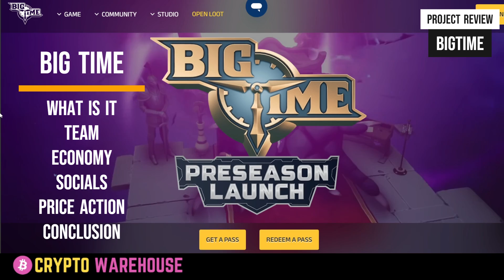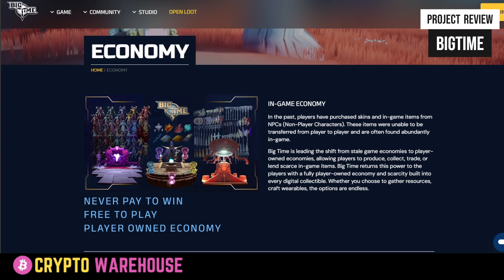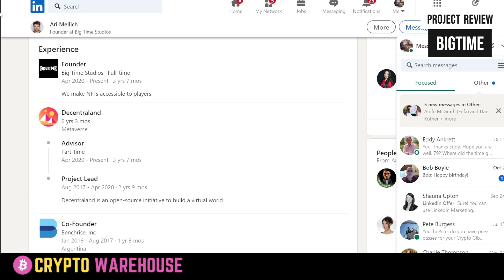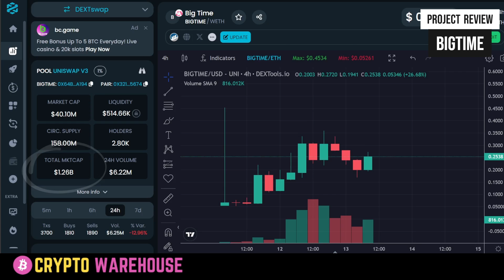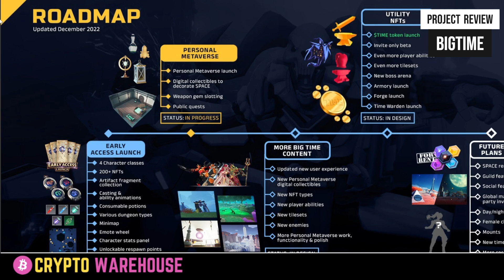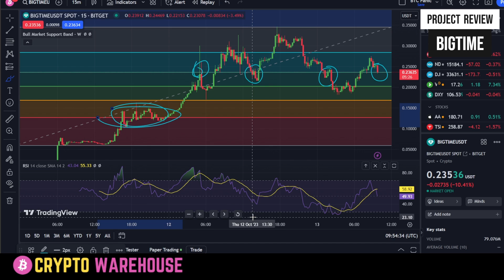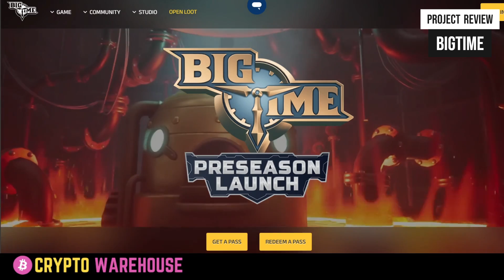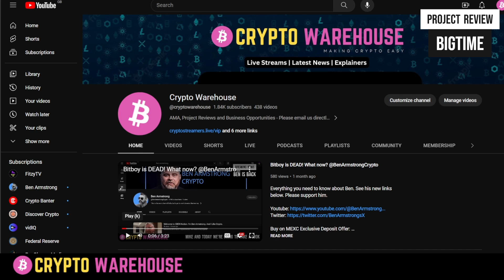BIGTIME Crypto Game - Price Targets & Project Review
Everything you need to know about BIGTIME including price targets.